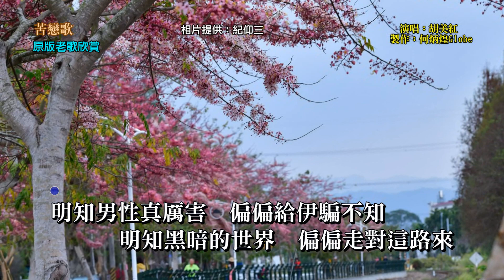苦戀歌~附KTV歌詞~胡美紅演唱~原版老歌欣賞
『苦戀歌』作詞：那卡諾，作曲：楊三郎，演唱：胡美紅，民國56年亞洲唱片發行。